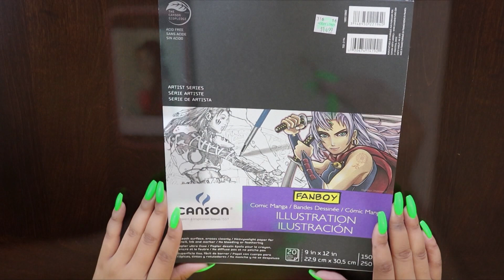Draw with Me! | Amy Winehouse Tribute Speed Drawing | TheHeartsandcake90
Today marks 5 years since Amy Winehouse passed away. I have always loved her music. You know how people have a soundtrack to their lives? Well her music defined like my senior year of high school and pretty much all of my undergrad. Her voice was amazing but I also connected to her raw emotion.  She also was a huge influence on my style. Y'all know I love me a dramatic wing liner lol I just wanted to do something to honor her. Rest in Peace Amy.

Thumbs up for more art videos!

I used a ton of supplies lol so I’ll try my best to put the ones I used the most down below. I’ll do better about that in the next video :)

Paper I used: Canson FanBoy  Illustration Paper 9 x 12

Sketch/Layout pencils:
Prismacolor Col-Erase in colors 20066 Scarlet Red & 20059 Light Gray

Copic Markers:

 I bought most of my copics from hobbylobby.com some of the were gifts from Adrian 

Skintone:
 E00 Cotton Pearl & V20 Wisteria

Hair:
N0-N8 Neutral Gray I also used a blue but I forgot which color specially

Eyes:
I used a Yellow and a Blue color to make a green, forgot which ones specifically

Sky:
B000 Pale Porcelain Blue & V20 Wisteria

I also used Prismacolor colored pencils to add varying line weights and define certain areas, and I used a white chalk pencil to help add highlights and to soften certain areas.

Highlights: Gelly Roll Pen

Nail color: Perfect Match “Anomaly”

Camera: Canon T6i
Editing Software: Adobe Premiere Pro Elements

TheHeartsandcake90
Lyman, SC 29365